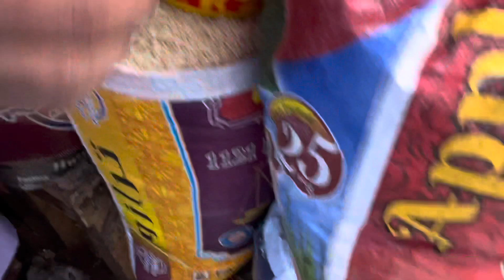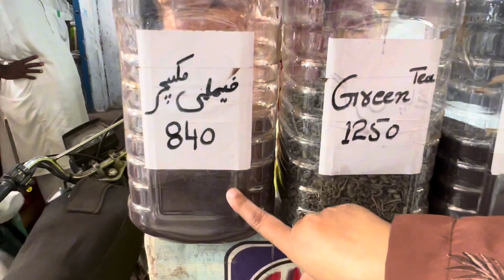Joria Bazar Masala Wholesale Shops/Grocery Wholesale Market Karachi/Sasta Bazar/Chef Uzma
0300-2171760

ضروری انتباہ